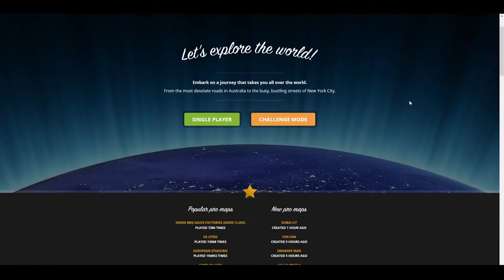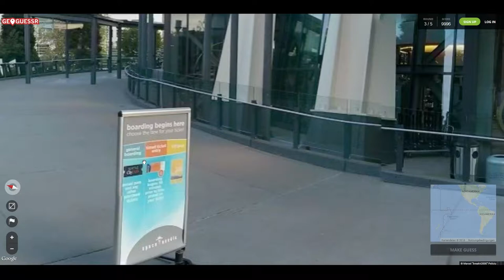GeoGuessr (PC) || Episode 9: Sehenswerte Elektronikfachmärkte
GeoGuessr || Alex, Jakob & Gäste